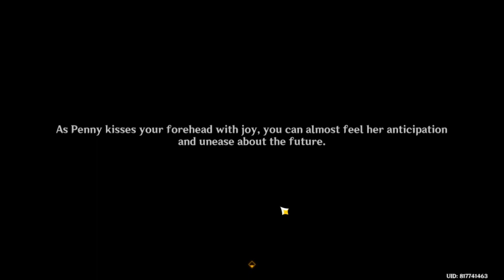Genshin Impact - Achievement - I Do Believe In Fairies: Help Penny Resolve Her Inner Turmoil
Series: Wonders of the World
Achievement: I Do Believe in Fairies
Goal: Help Penny resolve her inner turmoil.
Location: Fontaine